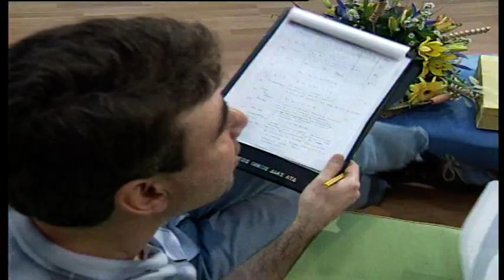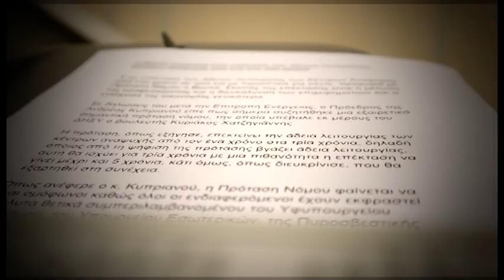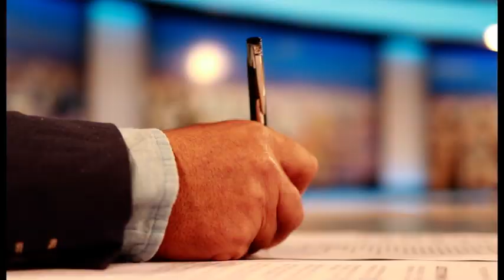ΠΑΡΟΥΣΙΑΣΗ ΠΡΟΓΡΑΜΜΑΤΩΝ - ΤΗΛΕΟΡΑΣΗ ΣΙΓΜΑ 2020/21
00:00 - Εισαγωγή
02:08 - Τηλεόραση Σίγμα
03:11 - Τομές
03:44 - Πρωτοσέλιδο
04:05 - Μεσημέρι και κάτι
04:29 - Χωρίς Περιστρόφες
04:53 - Ψυχαγωγία
07:50 - Shows
09:25 - Έρχονται
10:38 - 25 Χρόνια Σίγμα